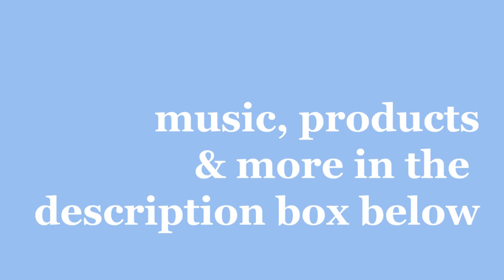Baby Blue: Eyeshadow Tutorial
Watch in HD x

Camera:
Canon 80D